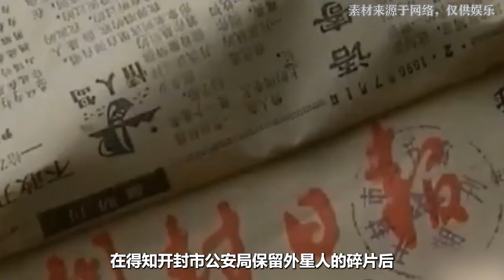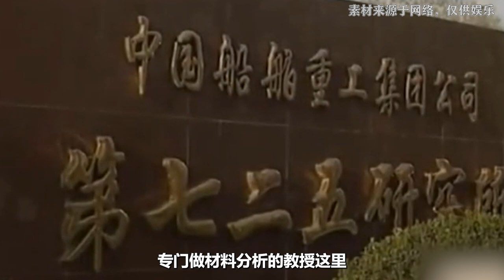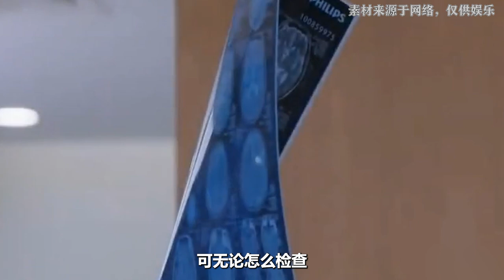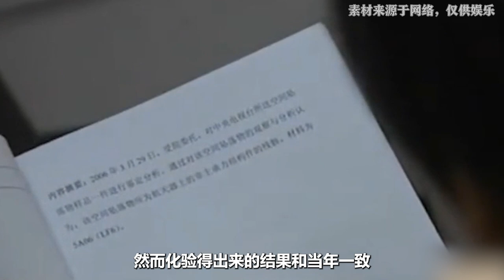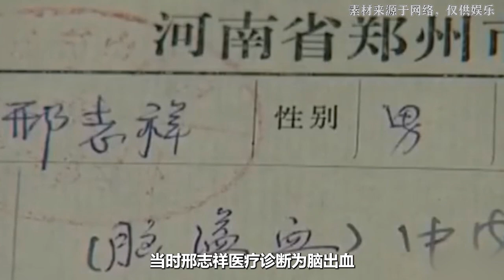河南居民捡到UFO残片，全城目击外星人坠落，更让男子起死回生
在河南开封曾发生一件神秘的外星人事件，1990年的一个深夜，整个河南省都目睹诡异的火球从天而降，现场只留下神秘的白色碎片。许多人猜测碎片与外星人有关，更有甚者，还看到了2米高 的外星人。那么开封是否真的出现过外星人？事情的真相究竟如何？